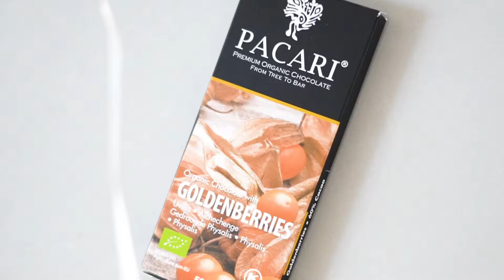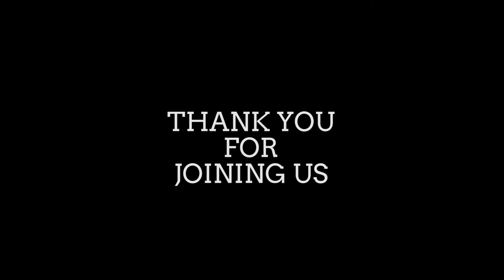EVENT PACARI LAUNCHING AT LE FOOD, SUBANG JAYA | HEALTHY FOOD WITH HEALTHY CHOCOLATE